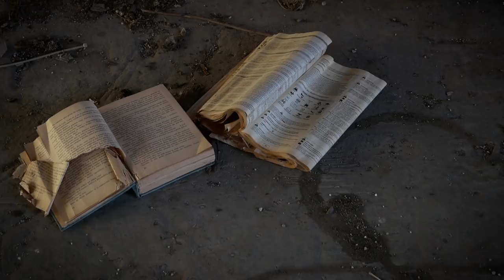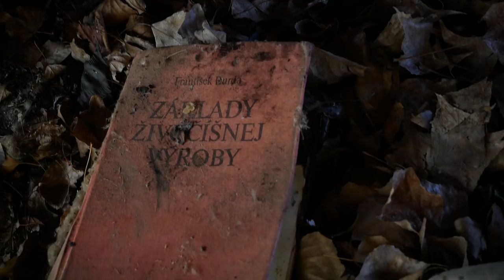EPIC VENOM Painting!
Epic Venom Graffiti painting in abandoned building. I have seen the Venom trailer and I got inspired to create this painting.  SMOEs VIDEO

SEND ME SOMETHING:

Martin Hirner
P.O.BOX 12
85003, Bratislava 53
Slovakia